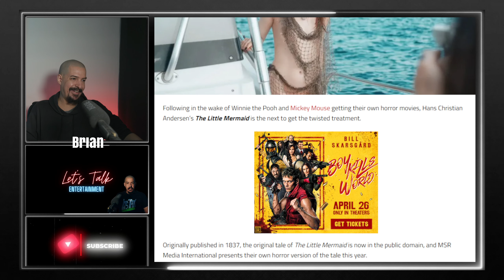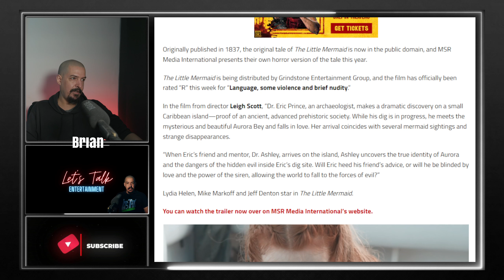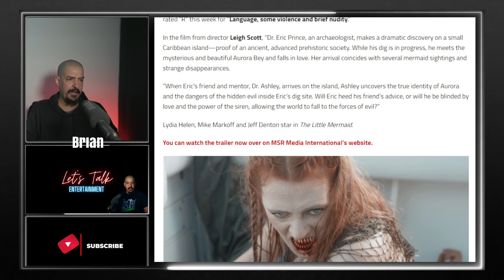Rated “R” 'The Little Mermaid' Horror Movie Coming Soon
Rated “R” ‘The Little Mermaid’ Horror Movie Coming Soon; Watch the Trailer

"Following in the wake of Winnie the Pooh and Mickey Mouse getting their own horror movies, Hans Christian Andersen’s The Little Mermaid is the next to get the twisted treatment.

Originally published in 1837, the original tale of The Little Mermaid is now in the public domain, and MSR Media International presents their own horror version of the tale this year."

DIRECT INQUIRIES TO:'